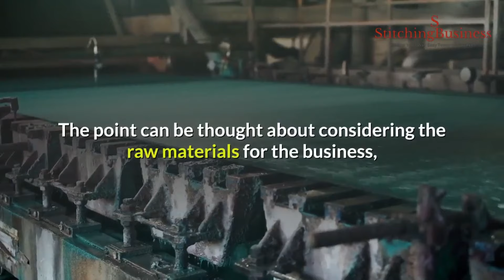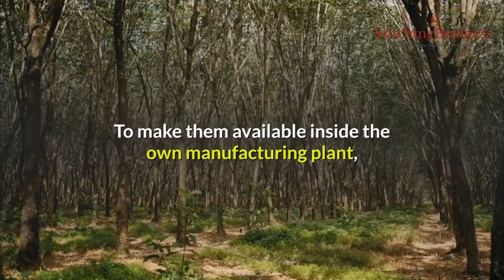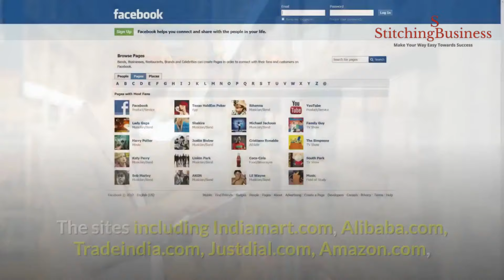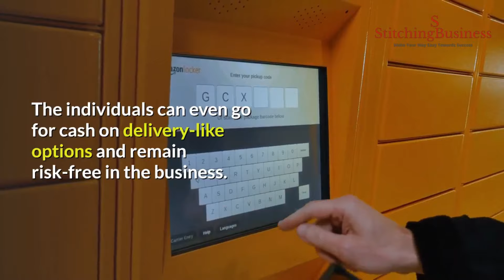How to Start a Face Mask Business, Face Mask Business Ideas, Face Mask Business at Home,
Easy steps to start a face mask business anywhere, a complete guide throughout the many year's experiences.

Hey folks, This channel will give you the complete solution to start any sewing and clothing involve business anywhere in the world. Please watch till the end.